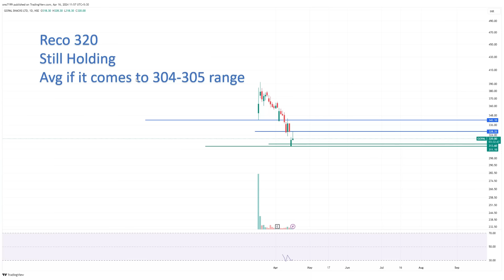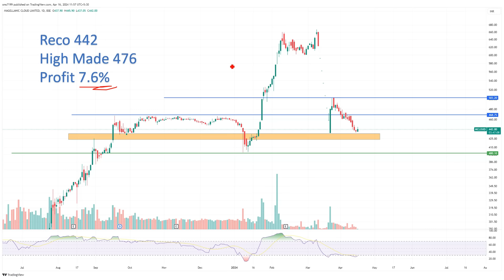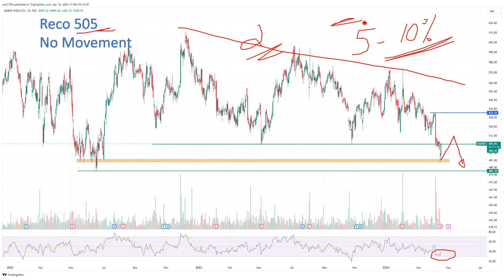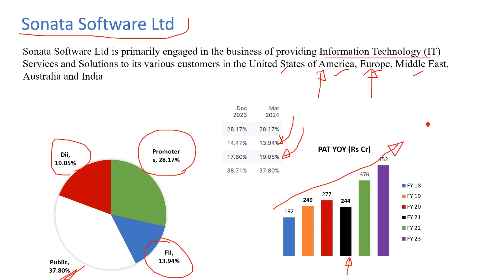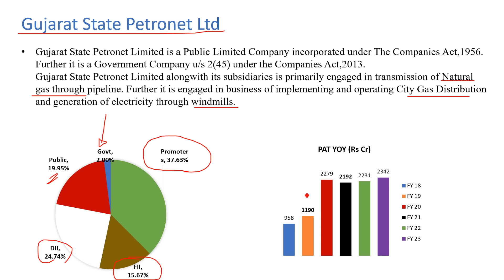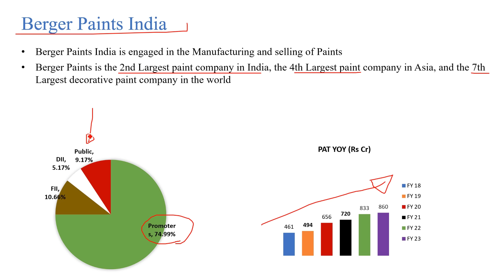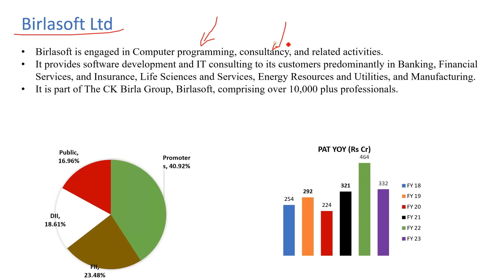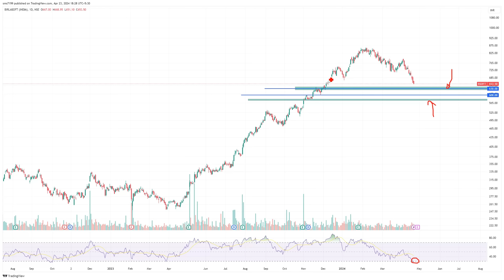Over sold ആയ Fundamentally ഗുഡ് ആയ സ്റ്റോക്കുകളിൽ Swing Trade ചെയ്യാം| Risk free trade plan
സ്റ്റോക്ക് മാർക്കറ്റിൽ ആദ്യം വേണ്ടത് ഒരു ഡീമാറ്റ് അക്കൗണ്ട് ആണ്, Angel broking അക്കൗണ്ട് എടുത്തു ട്രേഡ് ചെയ്യാനും ഇൻവെസ്റ്റ് ചെയ്യാനും താഴെ ഉള്ള ലിങ്ക് ഉപയോഗിക്കാം.
Open Demat Trading account in Angel Broking, A stock broker with flexible plans just few steps to open

Join Free in our Telegram Channel